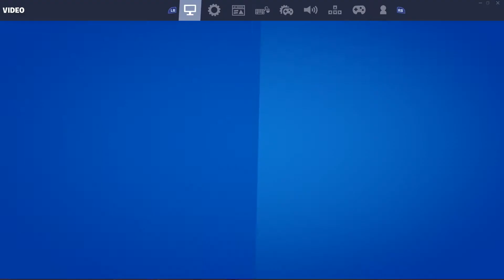BEST! Controller settings on Fortnite!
Todays video were talking about what controller settings could improve your building and overall gameplay in fortnite!